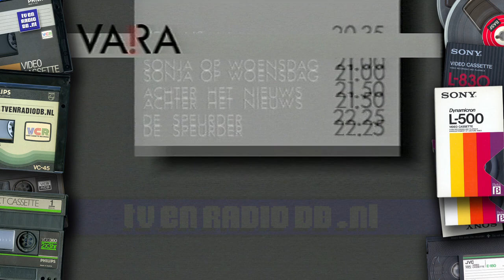TV: VARA - Sterrenshow promo, Astrid Joosten, Gesprek met de MP, Woensdag promo,Einde,VVN (19860103)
VARA Sterrenshow promo, omroepster Astrid Joosten, Gesprek met de Minister-President (Lubbers), FNV spot, Woensdag promo, VARA eind leader en een spot voor Veilig Verkeer Nederland. Uitgezonden op 3 januari 1986.
Met dank aan Han Kooiman voor het beschikbaar stellen van deze videoband.
Source: VHS.